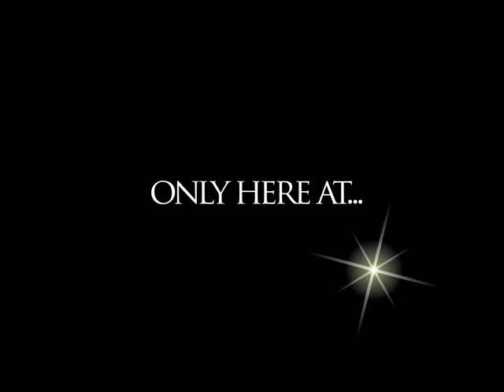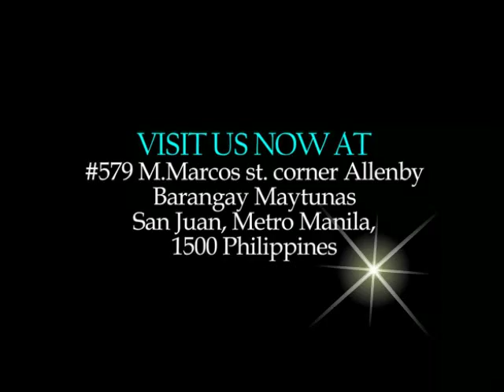Ahavia Slideshow.avi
Come Relax and Indulge the spa for your everyday! The Spa invasion is coming!